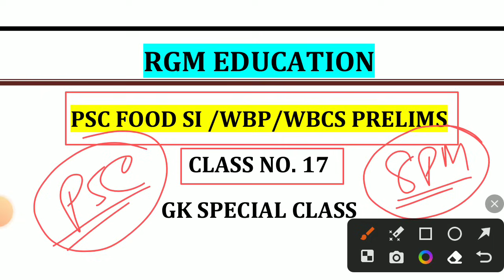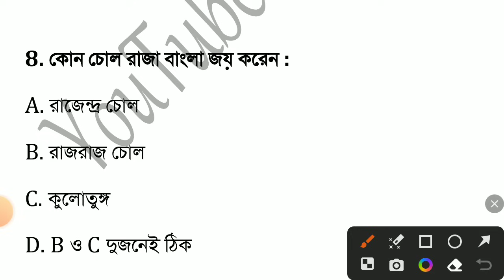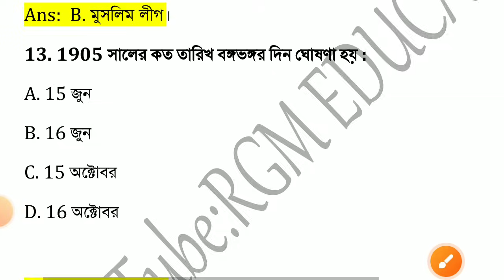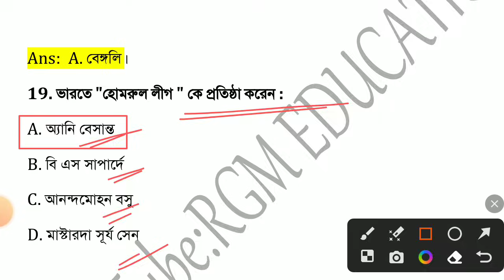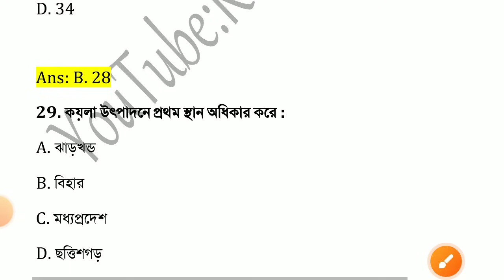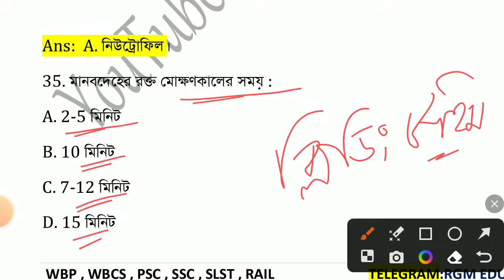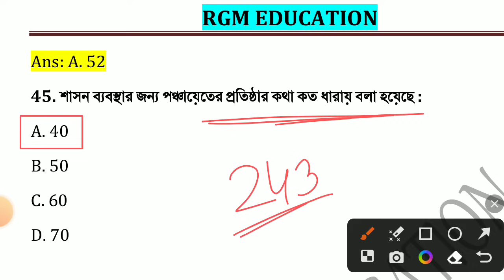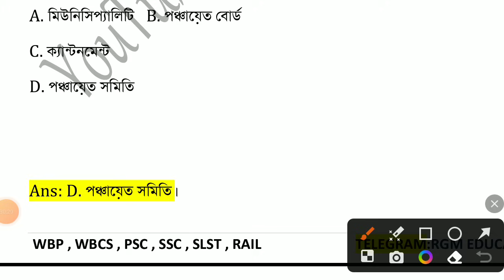WBP & FOOD SI GK CLASS 17 || WBP, KP & FOOD SI 2023 EXAM GK CLASS || FOOD SI PREPARATION 2023 || RGM